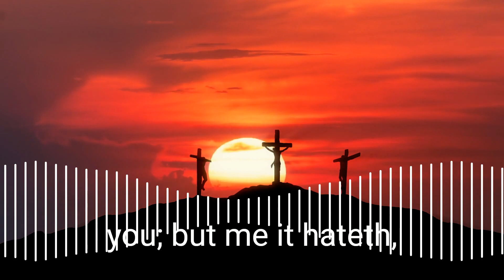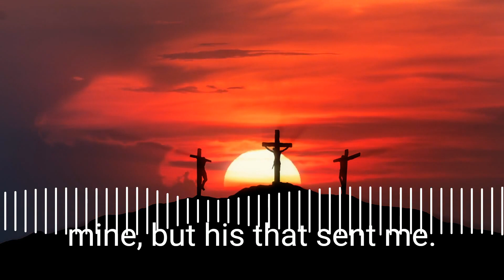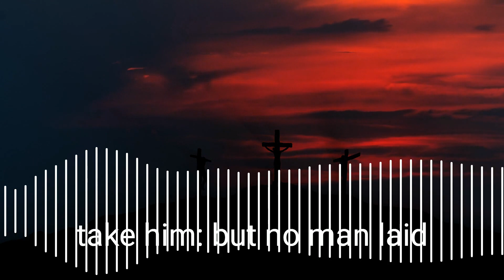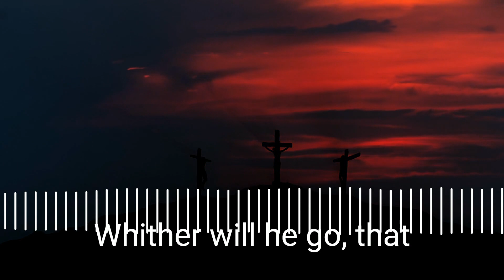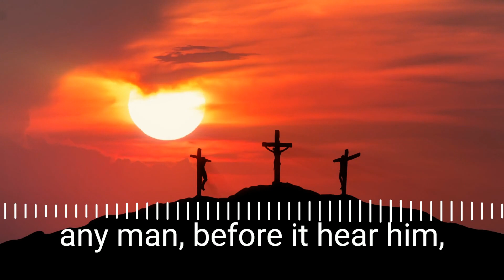Gospel according to John chapter 7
The Gospel of John: Unveiling the Divine Nature and Transformative Power of Jesus Christ

The Gospel of John, often referred to as the Fourth Gospel, offers a unique and profound account of the life, ministry, and teachings of Jesus Christ. Authored by the apostle John, this Gospel stands out with its rich theological insights, deep spiritual truths, and emphasis on the divinity of Jesus. In this description, we will explore the structure, key themes, and significant events found within the Gospel of John.

I. Authorship and Background:
Traditionally attributed to the apostle John, one of Jesus' closest disciples, the Gospel of John is believed to have been written between 70-90 CE. John's Gospel showcases his distinct style, language, and theological focus, revealing his profound understanding of Jewish traditions and his unique insights into the person and work of Jesus.

II. Structure and Themes:
The Gospel of John follows a carefully crafted structure, presenting a series of signs and discourses that highlight the divinity and transformative power of Jesus. Key themes in this Gospel include:

The Divinity of Jesus: John presents Jesus as the eternal Word of God who became flesh, emphasizing his preexistence, his unity with the Father, and his role as the source of life and light.

Belief and Faith: Throughout the Gospel, John emphasizes the importance of belief and faith in Jesus, showcasing various encounters and conversations that lead individuals to acknowledge and trust him as the Son of God.

New Birth and Spiritual Transformation: John explores the concept of spiritual rebirth and the transformative work of the Holy Spirit in the lives of believers, illustrating the process of becoming children of God and experiencing a radical change.

Eternal Life and Resurrection: The Gospel of John places a significant emphasis on the promise of eternal life through faith in Jesus. It culminates in the portrayal of Jesus' resurrection as a triumph over death and a demonstration of his power to grant eternal life to those who believe in him.

III. Key Events and Teachings:
The Gospel of John highlights several key events and teachings that reveal Jesus' divinity and purpose:

The Incarnation and Prologue (John 1:1-18): John opens his Gospel with a powerful prologue, proclaiming the divinity of Jesus, his role as the Word made flesh, and his manifestation of grace and truth.

Miracles and Signs: John presents a series of miracles and signs performed by Jesus, such as turning water into wine, healing the sick, feeding the multitude, walking on water, and raising Lazarus from the dead. These signs serve as demonstrations of Jesus' divine power and identity.

Discourses and Teachings: John records extended discourses by Jesus, including the conversation with Nicodemus about being born again, the dialogue with the Samaritan woman about living water, the "I am" statements affirming Jesus' identity, and teachings on the Holy Spirit and the vine and branches.

Passion, Death, and Resurrection: John provides a detailed and profound account of Jesus' arrest, trials, crucifixion, burial, and resurrection. This narrative emphasizes the redemptive significance of Jesus' sacrifice and his victory over sin and death.

Conclusion:
The Gospel of John stands as a remarkable and theological masterpiece, unveiling the divine nature and transformative power of Jesus Christ. Its carefully structured narrative, deep themes, and profound teachings invite readers to encounter the living Word, believe in Jesus as the Son of God, and experience the abundant and eternal life he offers. John's Gospel continues to inspire believers to deepen their faith, embrace the transformative work of the Holy Spirit, and enter into a personal relationship with Jesus Christ, the Light of the World.